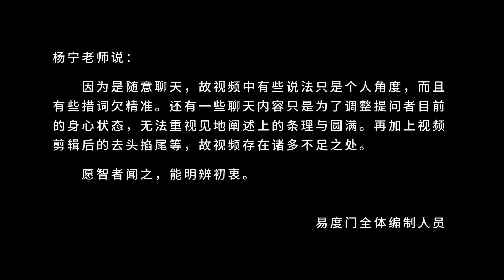去对空性逐渐地了悟 易度门 聊天室汇辑2017年12月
去对空性逐渐地了悟
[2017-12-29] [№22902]